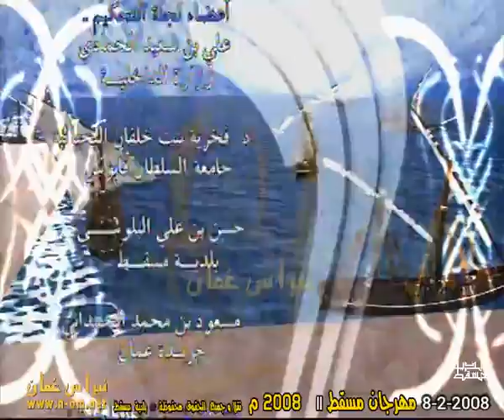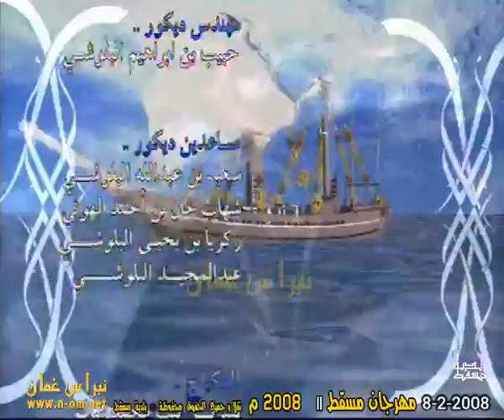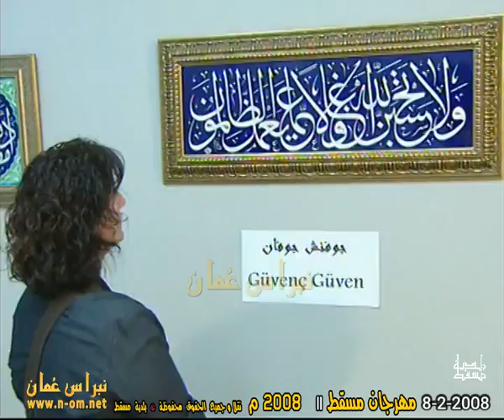مشاركة ولاية جعلان بني بو علي 8-2-2008 ( اصالة 2008 ) مهرجان مسقط 2008م سلطنة عُمان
مشاركة ولاية جعلان بني بو علي
8-2-2008
برنامج ( اصالة 2008 )
نقلاً و جميع الحقوق محفوظة © تلفزيون سلطنة عُمان بالتعاون مع بلدية مسقط 2008 م
سلطنة عُمان

‎نبراس_عُمان_مرئيات_عُماننا